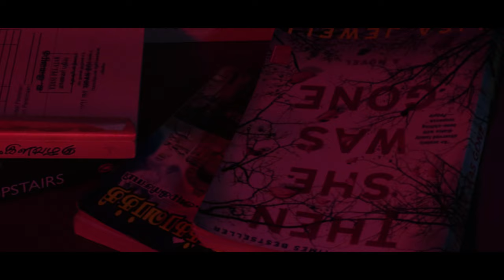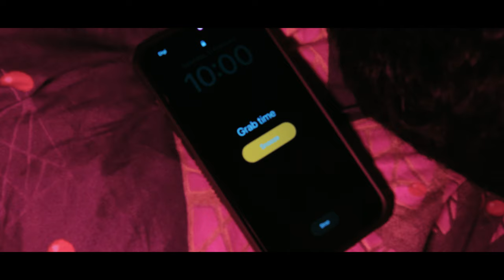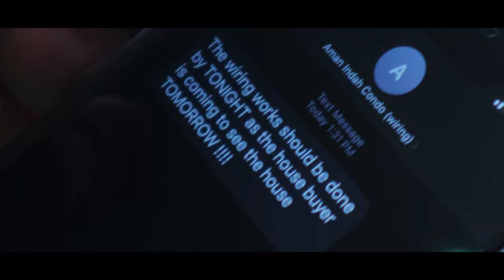SAADHU MIRANDAAL - Official Short Film | 4K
Yuvanraj Thangaraj

Saadhu Mirandaal The Shortfilm Releasing in YouTube Soon

Kindly Share The Video to Your Friends and Family